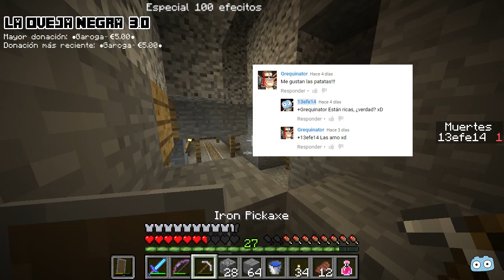OVEJA NEGRA (UltraSurvival 1.9) - MINAS, ZOMBI ALDEANO, BLOQUES Y BRUJA #20 DIRECTO Twitch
¡Minecraft en estado puro!